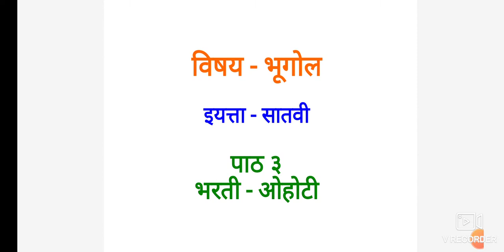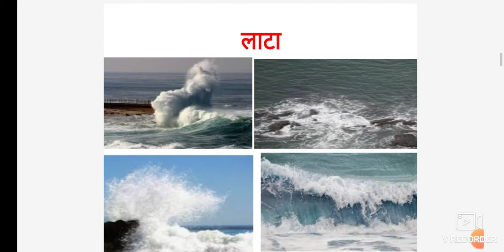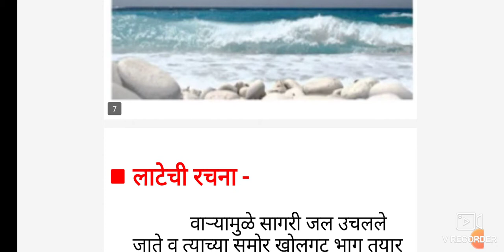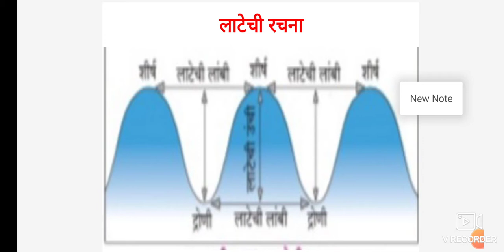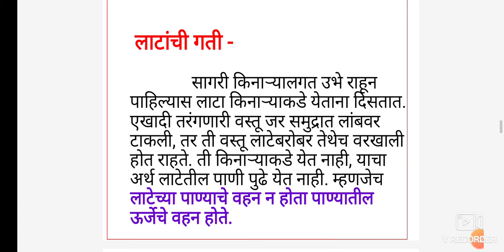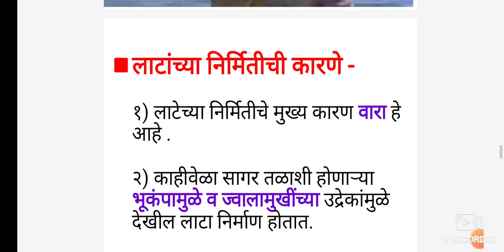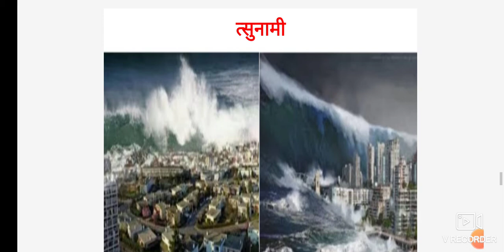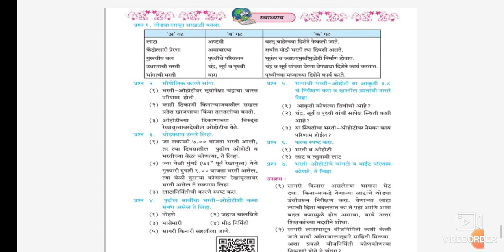इ. ७ वी विषय - भूगोल पाठ ३ भरती - ओहोटी (भाग ३)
🚩जय शिवराय 🚩
* लाटा - लाटांची रचना, लाटांची गती, लाटा निर्मितीची कारणे, त्सुनामी
           या मुद्द्यांचे स्पष्टीकरण.